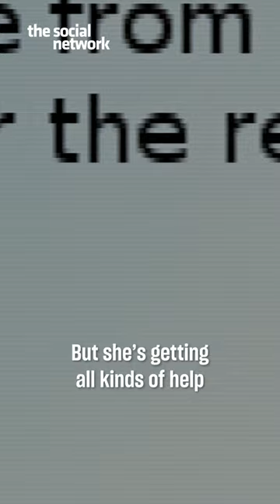The Social Network - Help From Victoria Secret (Jesse Eisenberg shortvideo )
Mark (Jesse Eisenberg) tells all on his online blog about his ex girlfriend.

A story about the founders of the social-networking website, Facebook.